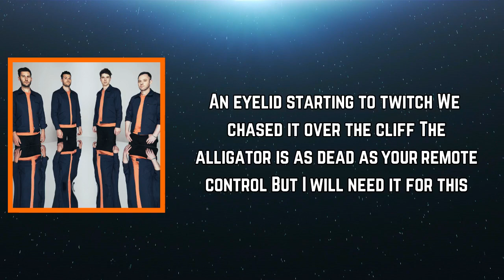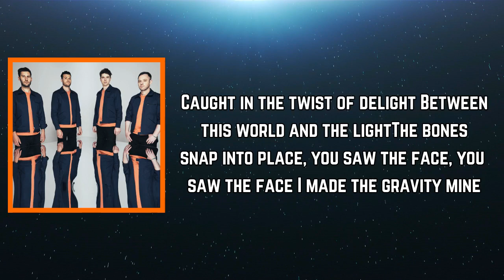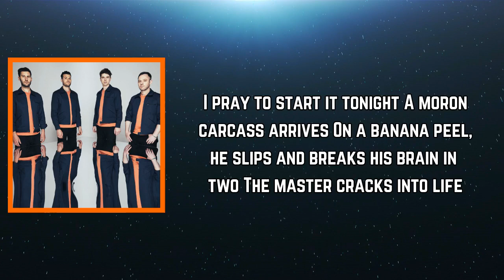Everything Everything - Black Hyena (Lyrics)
Black Hyena Lyrics:

[Verse 1]
An eyelid starting to twitch
We chased it over the cliff
The alligator is as dead as your remote control
But I will need it for this

[Refrain]
Black hyena gonna bite the idiot

[Verse 2]
Caught in the twist of delight
Between this world and the light
The bones snap into place, you saw the face, you saw the face
I made the gravity mine

[Chorus]
At last
Hello, Re-Animator
Hello, Re-Animator

[Verse 3]
I pray to start it tonight
A moron carcass arrives
On a banana peel, he slips and breaks his brain in two
The master cracks into life

[Instrumental Break]

[Chorus]
At last
Hello, Re-Animator
Hello, Re-Animator
At last
Hello, Re-Animator
Hello, Re-Animator

RE-ANIMATOR